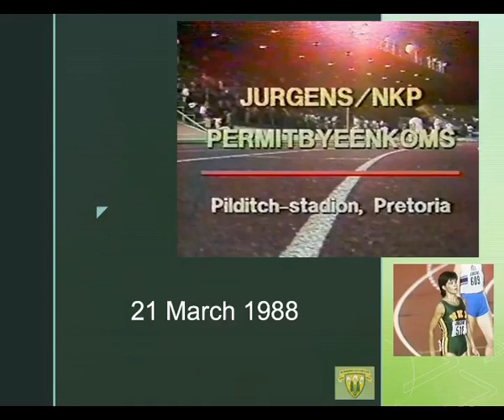NKP-Jurgens Permit Meeting Pilditch, Pta - 21 March 1988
NKP (Normaal Kollege Pretoria) established itself as a force in South African athletics during the 1980's.

Events included in this video are:
100m Women won by Riana Raath - 11.82
400m Hurdles Women won by Myrtle Bothma - 56.03
Javelin Throw Men u19 won by Gerhard Burger in a new SA junior record - 73.76m
400m Hurdles Men won by Ferrins Pieterse - 51.03
100m Hurdles Women won by Ina van Rensburg - 13.29
110m Hurdles Men won by Kobus Schoeman - 13.90
400m Men won by Marius Erlank - 46.51
400m Women won by Myrtle Bothma - 52.75